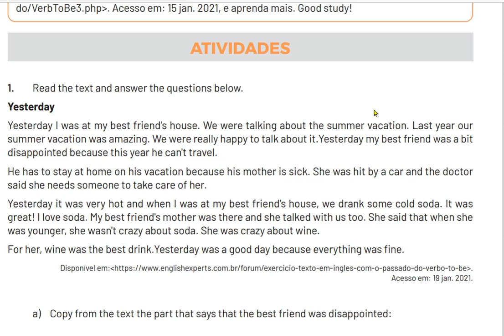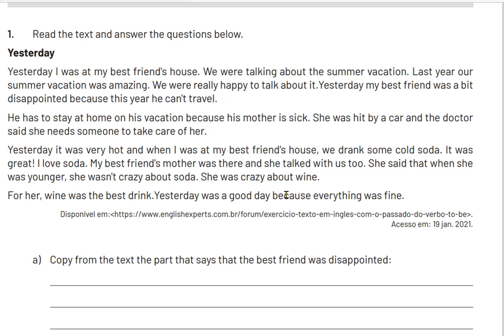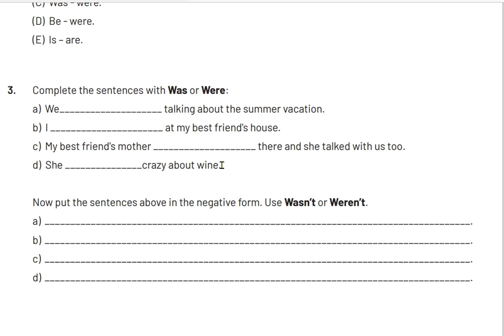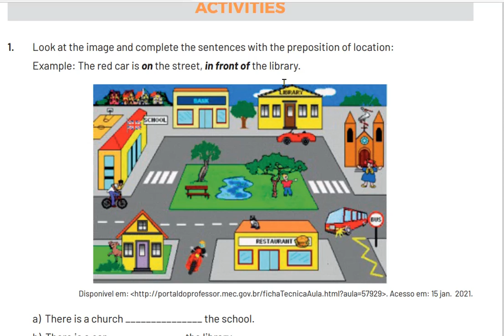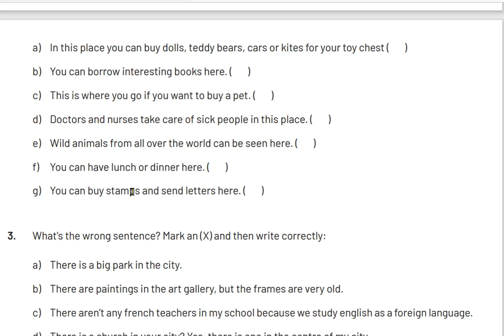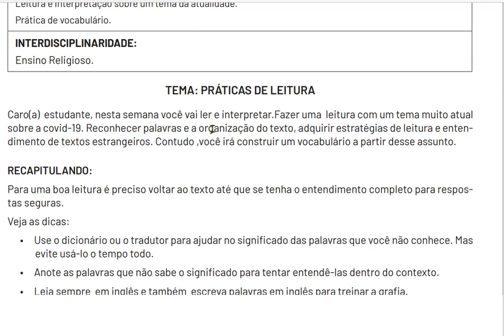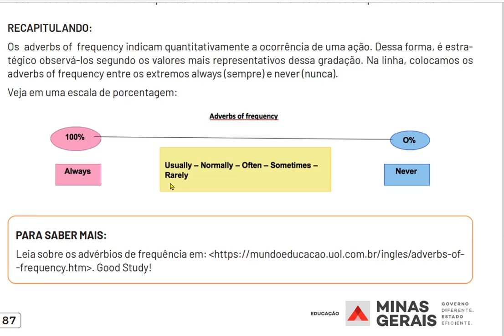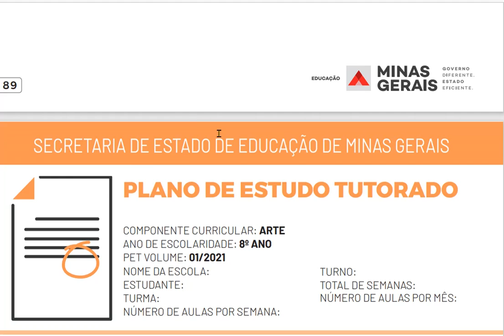INGLÊS - PET 1 2021 - 8o ANO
WEEK 1: 0:33
WEEK 2: 5:05
WEEK 3: 11:11
WEEK 4: 13:13